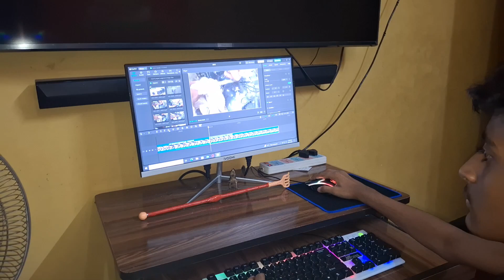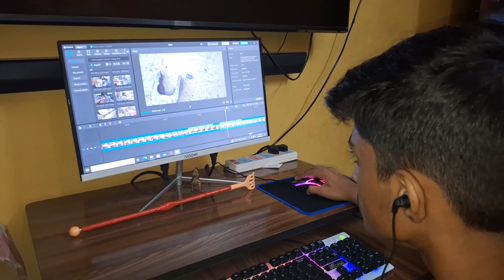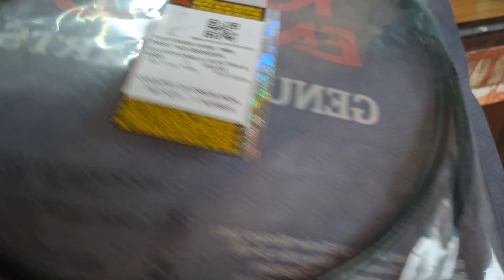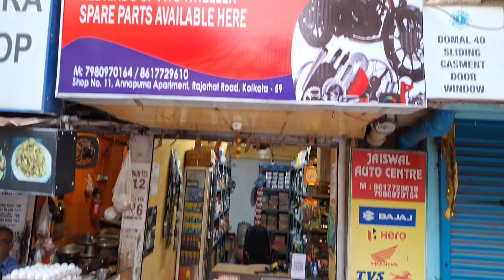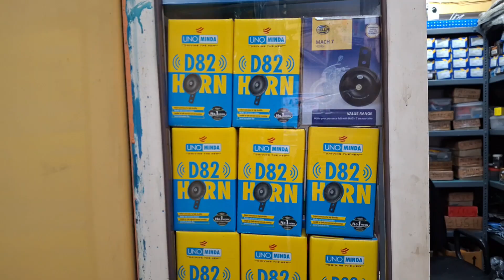Old Bullet clatch cabel change||informative video#bullet#royalenfield